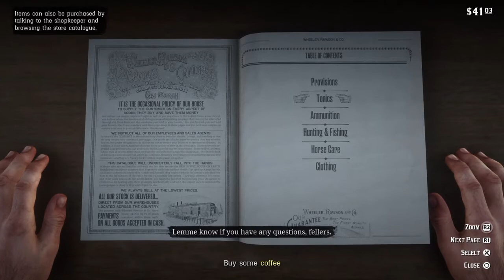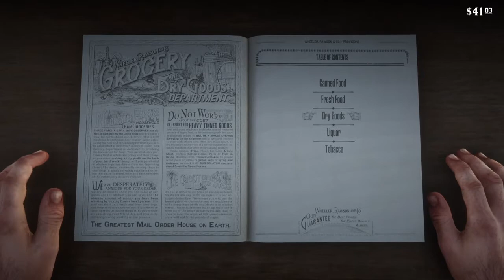Polite Society, Valentine Style | Red Dead Redemption 2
Arthur Morgan
John Marston
Dutch Van Der Linde
Abigail Roberts (Marston)
Annabelle
Bessie Mathews
Bill Williamson
Charles Smith
Davey Callander
Hosea Matthews
Jack Marston
Javier Escuella
Jenny Kirk
Josiah Trelawny
Karen Jones
Kieran Duffy
Lenny Summers
Leopold Strauss
Mac Callander
Mary-Beth Gaskill
Micah Bell
Molly O’Shea
Orville Swanson
Sadie Adler
Sean MacGuire
Simon Pearson
Susan Grimshaw
Tilly Jackson
Uncle
Cleet
Joe
Alberto Fussar
Andrew Milton
Angelo Bronte
Catherine Braithwaite
Colm O’Driscoll
Eagle Flies
Hercule Fontaine
Leviticus Cornwall
Rains Fall
Angel
Anthony Foreman
Archibald MacGregor
Archie Downes
Beau Gray
Brother Dorkins
Edgar Ross
Edith Downes
David Geddes
Henry Favours
Jamie Gillis
Leigh Gray
Levi Simon
Lyndon Monroe
Mary Linton
Mr Gillis
Paytah
Penelope Braithwaite
Sister Calderon
Tavish Gray
Thomas Downes
Tom Dickens
Acrisius
Albert Mason
Alphonse Renaud
Algernon Wasp
Andrew Bell III
Bertram
Bray Aberdeen
Cave Hermit
Charles Châtenay
Charles Chatenay
Charlotte Balfour
Deborah MacGuiness
Edmund Lowry Jr
Evelyn Miller
Francis Sinclair
Gertrude Braithwaite
Hamish Sinclair
Hayden Russell
Hector Fellowes
Henri Lemieux
Helen
Hermit
Hermit Woman
Jean Marc Mercier
Jeremiah Compson
Jeremy Gill
Joe Butler
Killer Prostitute
Lemuel
L. Hobbs
Magnifico
Margaret
Maximo Cristóbal Valdespino
Mickey
Miss Marjorie
Marko Dragic
Mrs Sinclair
Nigel
Obediah Hinton
Phineas T Ramsbottom
Proetus
Sampson Black
Sally Nash
Shiftacre
Sonny
Strange Man
Tammy Aberdeen
Theodore Levin
Vampire
Wendell White
William
Abe
Agent Bunter
Agent Johns
Agent Orly
Albert Cakes
Alden Carruthers
Aldridge T Abbington
Anastasia
Anders Anderson
Anders Helgerson
Andreas
Angus Geddes
Ansel Atherton
Antoinette Sanseverino
Arturo Bullard
Ashton
Baptiste
Bartholomew Braithwaite
Benjamin Lazarus
Billy Lime
Blind Man Cassidy
Bob Brownlee
Bob Crawford Jr
Bob Crawford Sr
Brynn Tildon
Bubba
Camilla McClair
Chester Damsen
Cleet
Curtis
Danbury
Desmond Blythe
Didsbury
Dorothea Wicklow
Duncan Geddes
Edgar Watson
Elijah Watson
Ethan Watson
Etta Buckley
Ezra Watson
Ferdinand
Gareth Braithwaite
Gerald Braithwaite
Gilbert Knightly
Gloria
Good Samaritan
Hamish
Hector Barlow
Hobart Crawley
Hortensia
Iain Gray
Jansen
Jimmy Brooks
Joseph R Barnes
Jon
Jules
Laramie Gang Leader
Leon Fuentes
Lillian Powell’s
Logging Foreman
Luther
Mabel
Malcolm MacIntosh
Mama Watson
Meredith Buckley
Moira Calthorpe
Morris Peyton
Mr Devon
Mr Dockery
Mrs Geddes
Norbert
Norman
Norris Forsythe
Nicholas Timmins
Nils
Olive Calhoon
Percy Whitsickle
Peter Fotheringham
Pit Boss
Randall
Robin Koninsky
Ruprecht O’Keith
Shaman
Scott Gray
Soothsayer
Timothy A Donahue
The Mysterious Maya
Thomas
Tommy
Willard Wayne
A Aitken
A J Banks
Alexander Butler
Amos Levi
B R Shelton
Ben Calloway
Benjamin P Lockhart
Charles De Coursey
Clay Davies
Clive Davies
Cooper
E H Kretzschmar
Henry Wilton
Herbert Moon
Holdern
Horner
Jacob Worth
Keane
Kuo Chao
Marcel Beliveau
Mavis Chambers
R L Dalton
Roscoe Brenner
Seamus
Theodore Eckhart
Trapper
Lawmen
Archer Fordham
Benjamin Lambert
Curtis MalloyHanley
Harmon Thomas
Heston Jameson
Jones
Milliken
Oswald Dunbar
Palmer
Sam Freeman
Vernon Farley
Debtors
Algie Davison
Arthur Londonderry
Chick Matthews
Copper
Gwyn Hughes
J John Weathers
Lilly Millet
Mrs Londonderry
Nate Davison
Winton Holmes
Wróbel
Wrobel
Bounty
Bart Cavanaugh
Benedict Allbright
Camille De Millemont
Edmund Lowry Jr
Elias Green
Ellie Anne Swan
Esteban Cortez
Herman Zizendorf
Joaquín Arroyo
Joshua Brown
Lindsey Wofford
Mark Johnson
Marshall Thurwell
Nathan Kirk
Otis Skinner
Ramón Cortez
Robbie Laidlaw
Shane Finley
Wilson J McDaniels
Gunslingers
Black Belle
Billy Midnight
Emmet Granger
Flaco Hernández
Jim “Boy” Calloway
Slim Grant
Buell
Cain
Jeremiah
Rufus
Abner Scruffer
Agnes Guyon
Aldous Bramley
Archibald Jameson
Aldus Kinnear
Alfred MacAlister
Axel McCormack
Bart Love
Beatrice Morgan
Butcher Brothers
Cal Balfour
Cameron Spence
Charles Kinnear
Col J Nixon
Cole Stoudemire
Cornelius Palmer
Darragh MacGuire
Edith Corinne
Edwin A Rowe
Edwin Singerly
Eliza
Elsie Rose
Esther
Ethel Boshared
Eugene Hutton
Fay Delard
Felix Hawley
Fisher
Frank Heck
Gavin
Garfield
General Scollick
George Dixie
Geraldine Emerson
Giant
Guido Martelli
H T Slocum
Hardin
Harold MacDougal
Harold T Irving
Harvey Griggs
Heidi McCourt
Henrietta Beatrice Woods
Meredith Holden
Herberta Solomons
Ike Skelding
Ilsa Ulmer
Isabeau Katharina Zinsmeister
Isabelle Barlow
Isabelle Standish
JD McKnight
Jack Hall
Jack Page
Jack Adler
James Chritchly
Jerry-Ann
Landon Ricketts
Laurence Carson
Jennie Willetts
Leila Stetson
Josiah Blackwater
Luther Covington
Lyle Morgan
Maud Delaney
Maud Engel
Mr Abel
Mr. Varley
Nigel West Dickens
Otis Miller
Patsey Hill
Pauline Henderson
Percival Kinnear
Percy Wood
Preston T Stephenson
Quincy T Harris
R S Harradon
Rabbit Matthews
Red Harlow
Richard McCullough
Annesburg
Emerald Ranch
Valentine
Saint Denis
Rhodes
Lagras
Sisika Penitentiary
Ambarino
Wapiti Indian Reservation
Blackwater
Strawberry